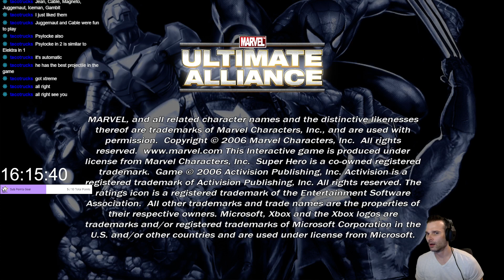Marvel Ultimate Alliance Stream 8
The seventh stream of Marvel Ultimate Alliance for the XBox 360 for the Marvel 100 list -- Watch live